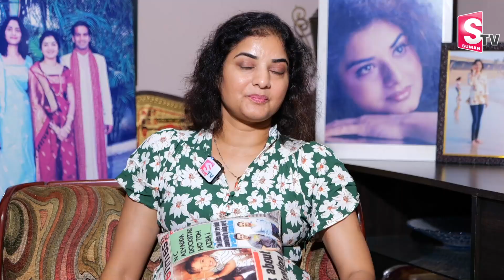సౌందర్య నా కళ్ళ ముందే ఉంది! | Actress Prema Emotional Words About Actress Soundarya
Watch►సౌందర్య నా కళ్ళ ముందే ఉంది! | Actress Prema Emotional Words About Actress Soundarya | @sumantvworld